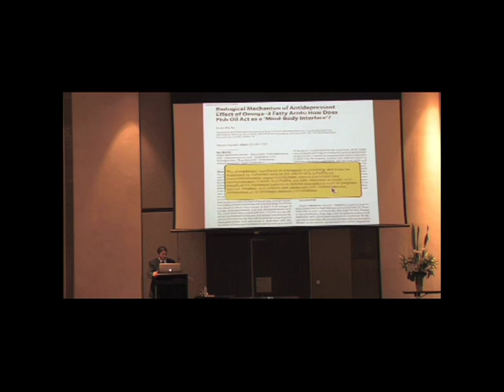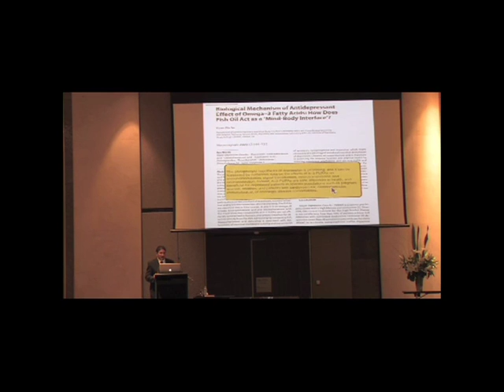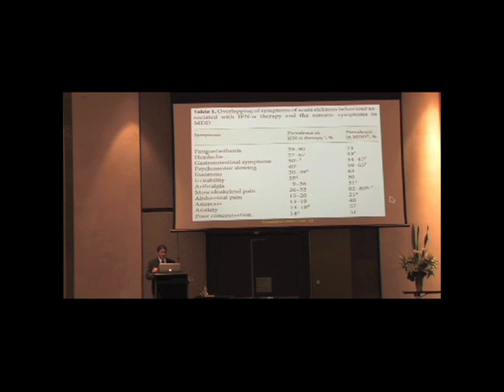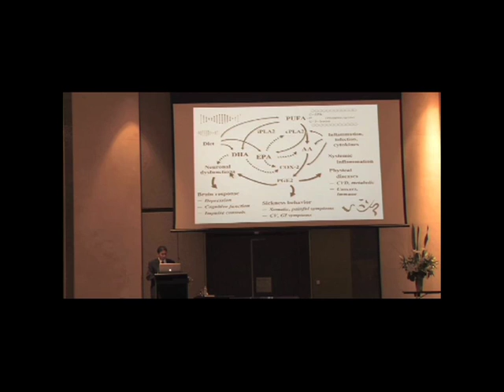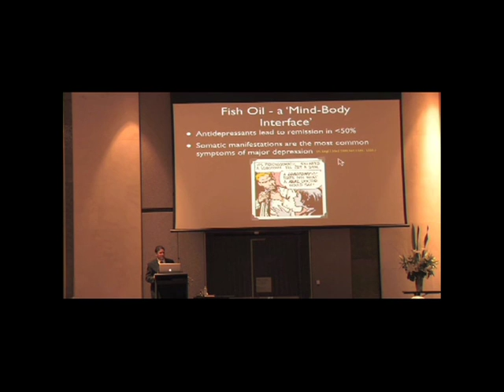Omega 3 and Depression Fish Oil 'A Mind Body Interface'